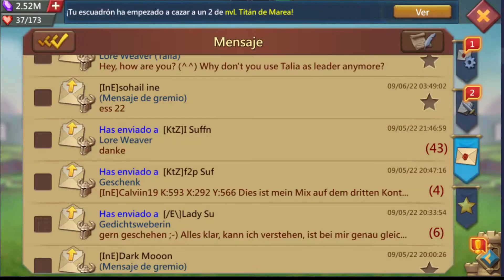Lords Mobile - Pulling free troops out of the Sanctuary and rally battle report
I pulled the free troops out of the Sanctuary and made it back to 1B+ might. Also, I showed the battle report and replay of the rally of Cst.